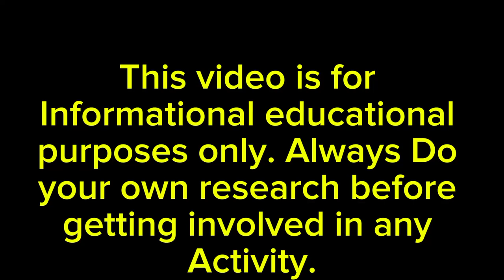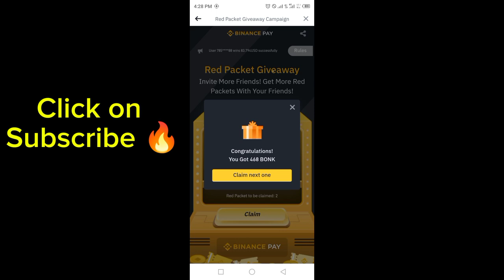Bonk Coin Airdrop : Claim Free 10000+ Bonk Without Trading on Binance || Crypto Airdrops news Today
In this video, I have educate you how to Participate in Red Packet Giveaway Campaign to get Bonk Airdrop in Binance. Binance is trusted platform by millions of users but still do your own research before getting involved in any activity.

Note : This video is for Informational educational purposes only. Always Do your own research before getting involved in any cryptocurrency activity or before clicking on any link.